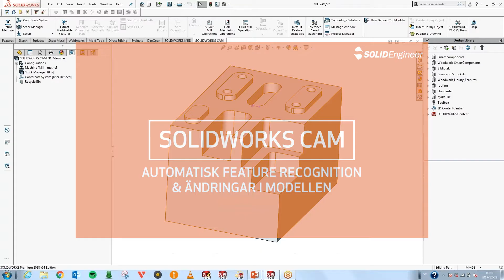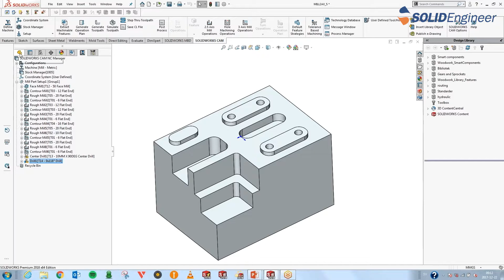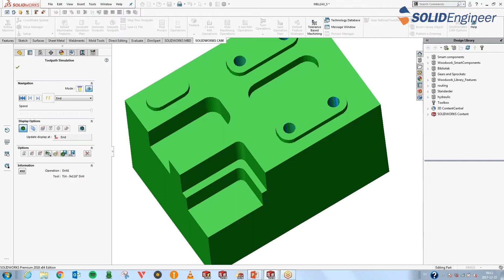SOLIDWORKS CAM - Automatisk Feature Recognition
Se hur Feature Recognition fungerar i SOLIDWORKS CAM 2018!